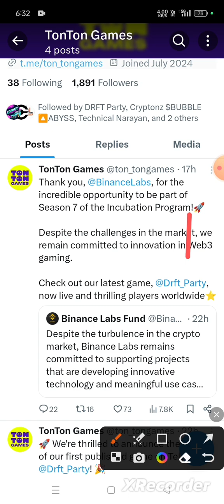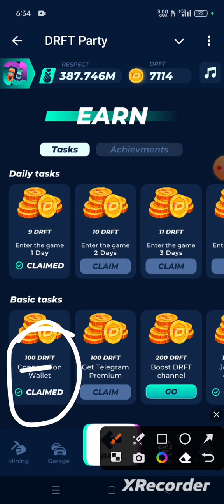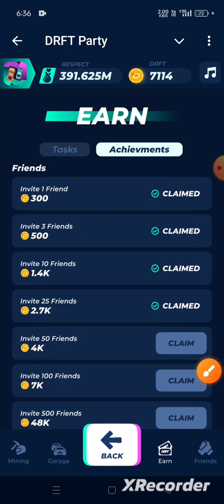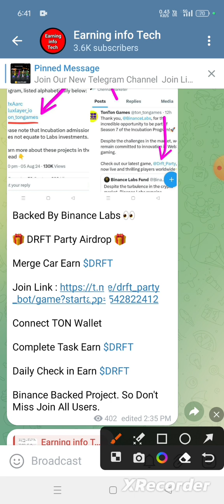DRFT Party Airdrop | Backed By Binance Labs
Earning info Tech Telegram Channel

Join For Latest Crypto Airdrop Updates